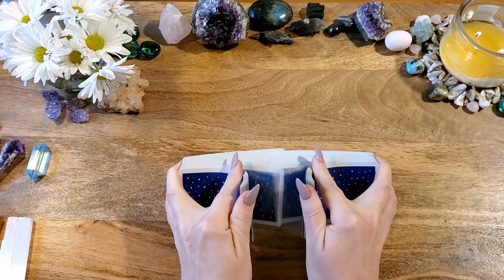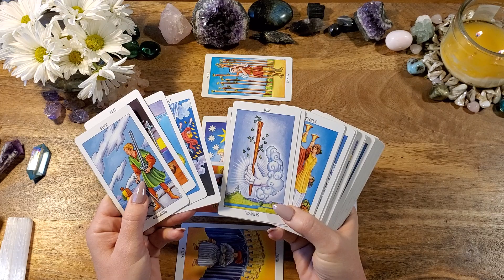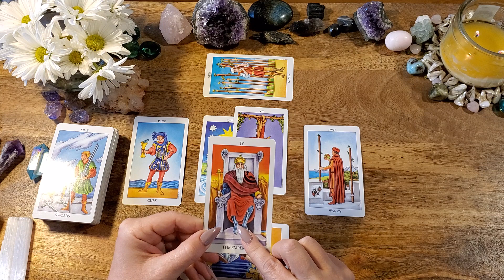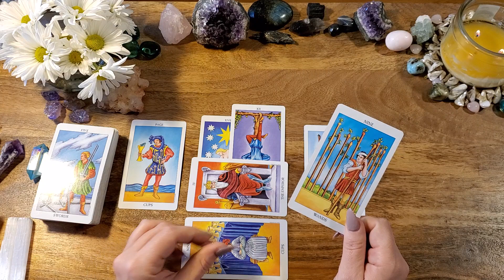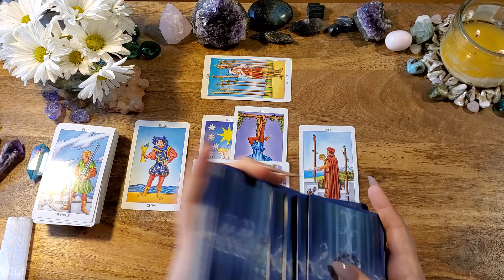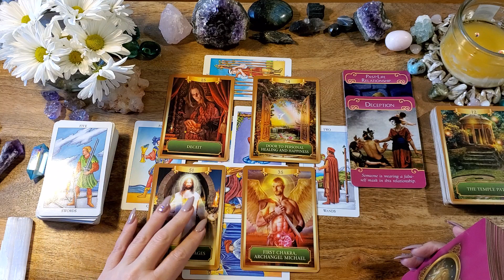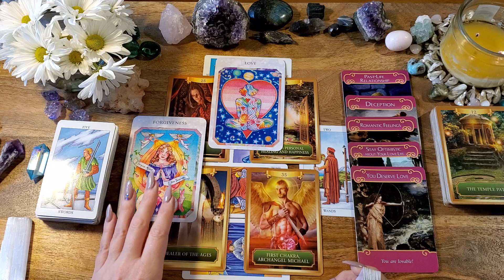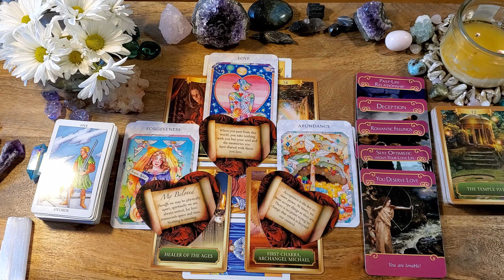Cancer Love Tarot**Wishes Come True**December 2020 Love and Romance Reading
This is a general love and romance tarot reading for Cancer Sun, Moon, Rising, Venus or any placement. If you are drawn to this reading, then there is a message here for you.

-or-

Radiant Rider-Waite
Energy Oracle:Energy Oracle
Romance Angels: n/a
True Love Reading Cards
The Lover's Oracle